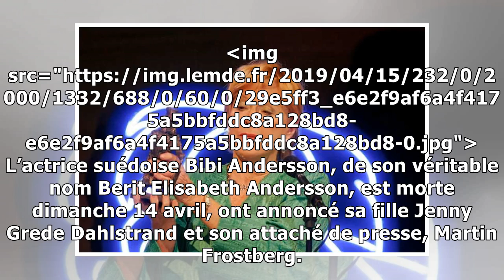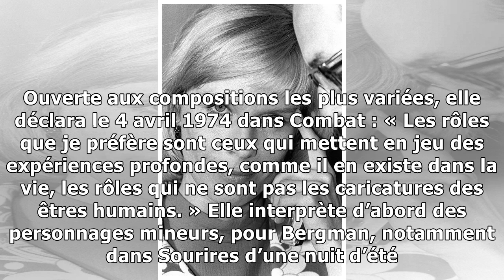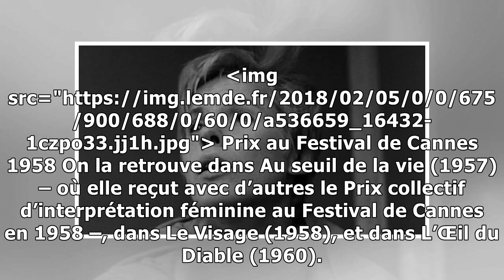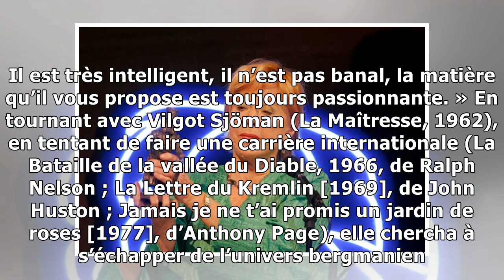L’actrice suédoise Bibi Andersson est morte